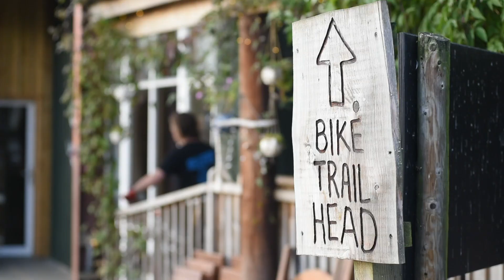Golf Perthshire - Heart of Scotland Golf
As well as fun on the golf course, discover why Perthshire is one of the most popular areas in Scotland for family holidays and activities.

With more than 250 miles of waymarked footpaths, enjoy stunning views as you walk or cycle through forests and woodlands or push yourself to the limit kayaking, white-water rafting or canyoning.

As Scotland’s ancient capital, Perthshire is steeped in history and the scene of many historical events from the majesty of Scone Palace, the crowning place of Scottish Kings, to the superstitious carvings of the Picts.

An absorbing time awaits as you tour the historic buildings or visit some of the best known distilleries that are spread across this beautiful countryside.